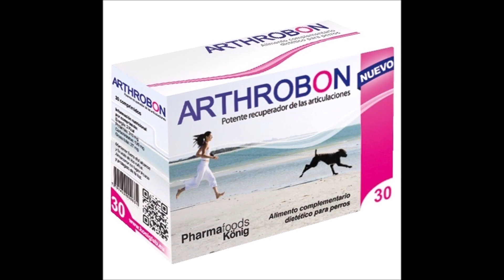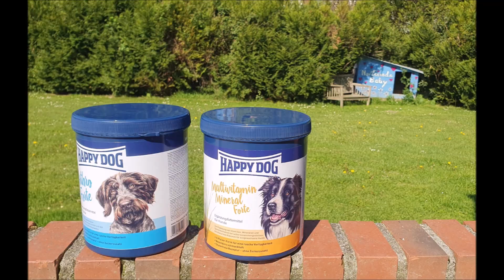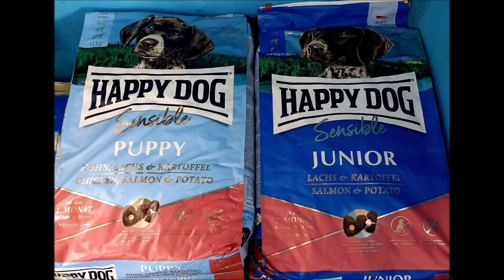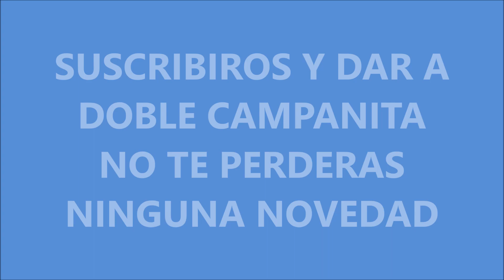PDAE 23 SUPLEMENTOS condoprotectores vitaminas minerales y oligoelementos HAPPY DOG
ENLACE A NORTEYNADA SHOP DE LOS DOS PRODUCTOS

OS EXPLICAREMOS TODO LO QUE HAY DETRAS DE TENER UN PERRO DE AGUA ESPAÑOL

🟦 NORTEYNADA SHOP, tienda oline donde encontraras todo lo necesario para tu mascota.